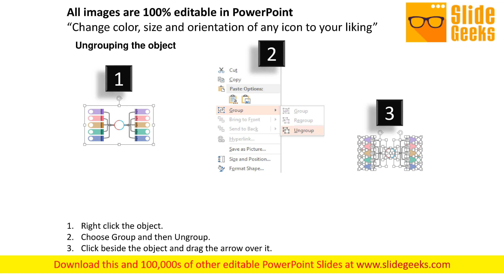Five Tags Infographic Around Team Powerpoint Templates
This PowerPoint slide displays diagram of five tags infographic. This professional slide contains the concept of team strategy and planning. Display your strategy and build quality presentation with this diagram. Take the plunge with our Five Tags Infographic Around Team PowerPoint Templates. Success will surely ensue.